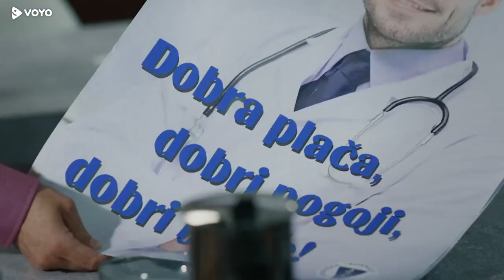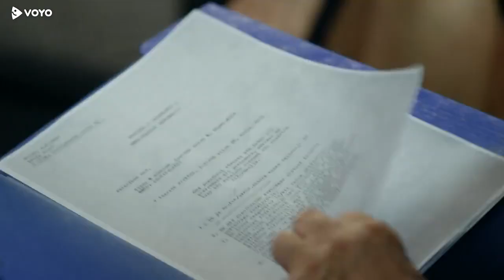Usodno vino 1. sezona 12. del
Robert pretepe Lidijo, Nina kliče Martina, saj potrebuje pomoč, vendar telefon dvigne Karin in Martinu zataji pogovor. Tibor in Ines poskušata s spletkami uničiti posel podjetja. V celotno prevaro vpleteta urednico Andrejo, ki se pretvarja, da je prišla narediti intervju z Rozmanom, potem pa na plano potegne stare dokumente in Staneta obtoži, da je bivši tajni agent.